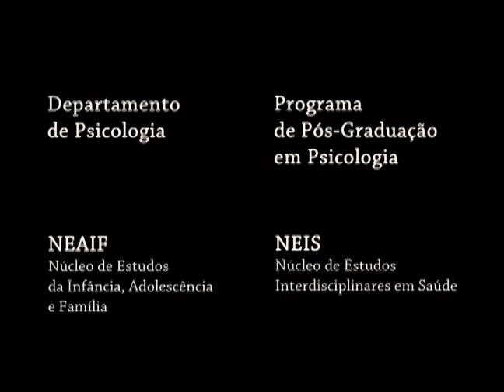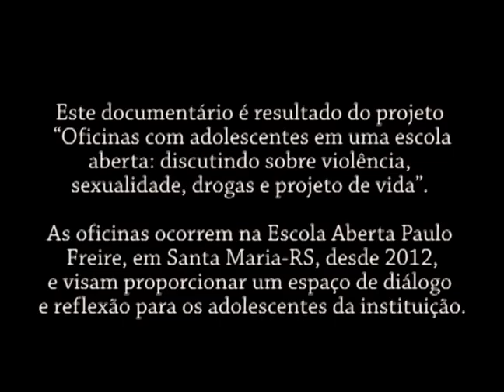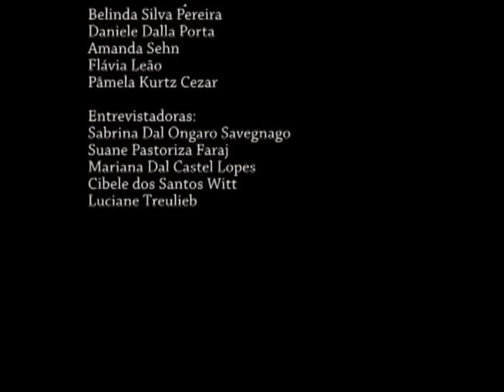Falando com a Boca - Documentário